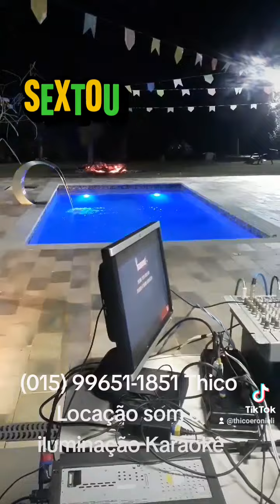4 de julho de 2023